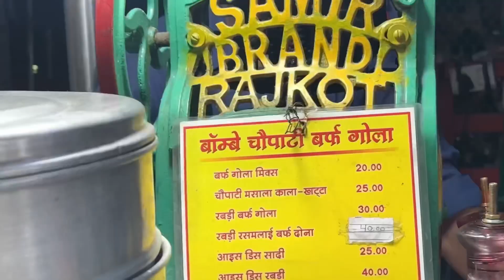Aj ham ghumne gye || barish ho rhi thi || exhibition 😂😂|| aj 2 names liye hein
Bhopal lake
V i p road
Vip in bhopal
Bhopali hijabi
Famous place bhopal
Fun vlog
Hijabi girl vlog
Muslim girl vlog
Iqra vlog
Bhopal me ghumne ki jagah
Goharmahal
Bhopal gohar mahal exhibition
Bhopali